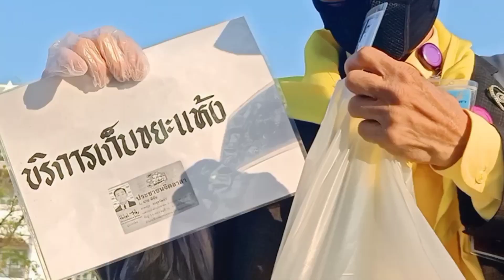บรรยากาศรอรับเสด็จฯ5ธ.ค63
มารับเสด็จในหลวงพระราชินี